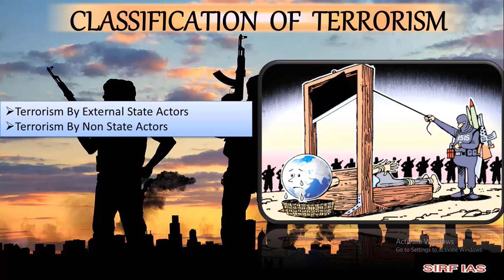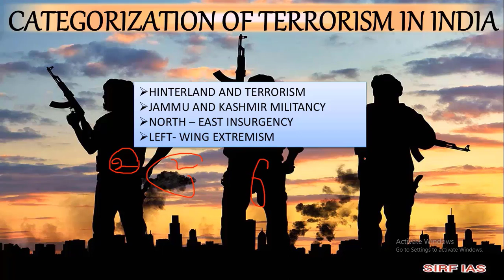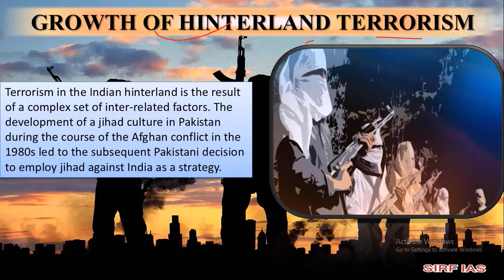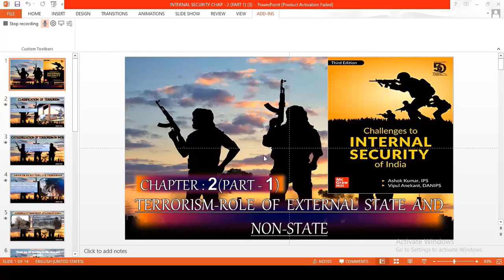CHAPTER 2 (part 1) OF CHALLENGES TO INTERNAL SECURITY OF INDIA BY ASHOK KUMAR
complete explaination of CHAPTER2 part1 CHALLENGESTOINTERNALSECURITYOFINDIA OF ASHOK KUMAR FOR UPSC